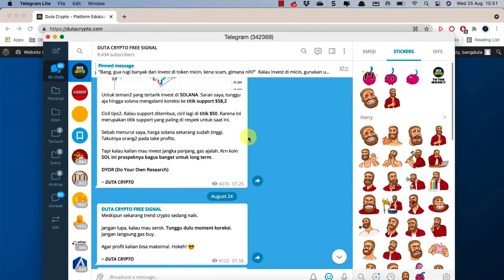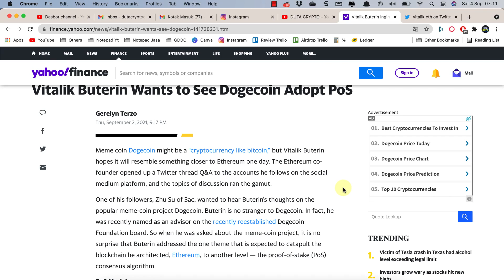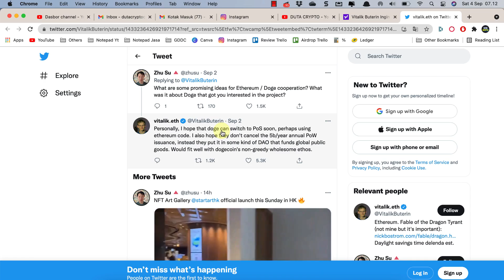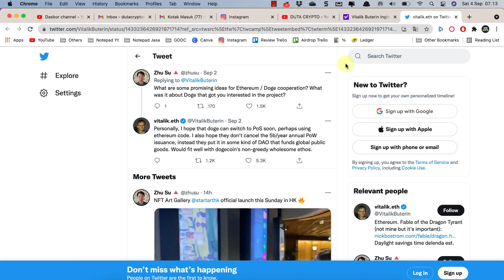IDE VITALIK UNTUK DOGECOIN, MIGRASI KE PROOF OF STAKE !!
Kelanjutan dari video sebelumnya yang membahas mengenai Vitalik Buterin (Founder Ethereum) dan Elon Musk (CEO Tesla) yang menjabat sebagai penasehat di Dogecoin Foundation.

Nah, di video ini Vitalik menyampaikan usulannya terkait pengembangan koin doge. Dia berharap doge akan beralih dari PoW (proof of Work) ke PoS (proof of Stake).

Cek detailnya di video !!

ENDORSEMENT

Salam cuan,
DUTA CRYPTO

📌 Note 📌

📌 Tags. 📌

rekomendasi crypto, prediksi koin kripto, token micin fundamental bagus, masa depan bitcoin, token cryptocurrency